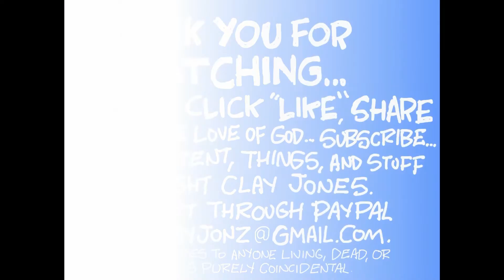Claytoonz, Episode 1712, RINO Hunting Season